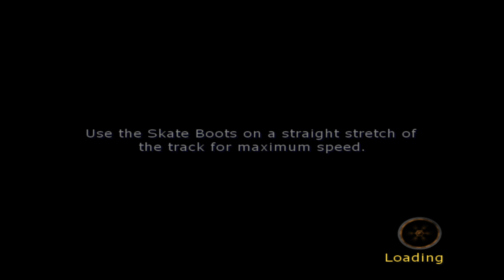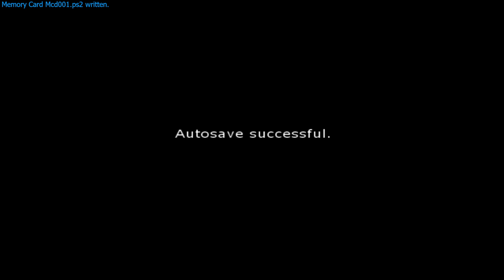Cart Kings (PS2) - Bash On Gameplay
कार्ट किंग्स

Developed by: GameShastra Inc. - Published by: Sony Computer Entertainment Asia - Released in: 2011

Uploading some gameplay snippets from my full playthrough of the game.